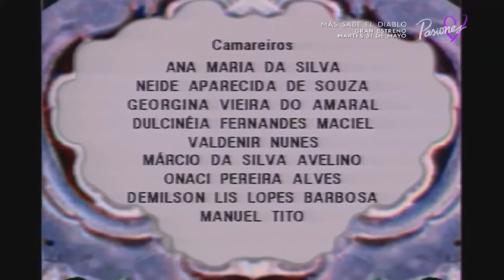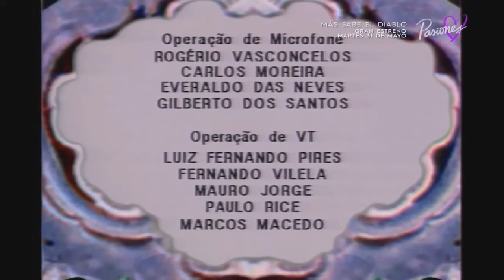Xica da Silva capítulo 148